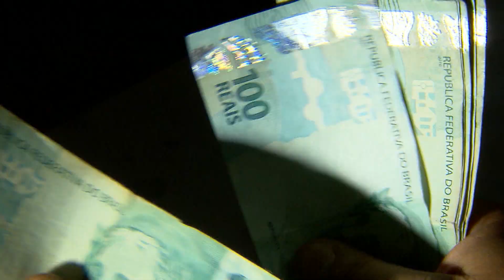Bia Haddad Maia disputará semifinal nesta sexta-feira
Bia Haddad Maia nem precisou entrar em quadra para vencer nesta quinta-feira (23). A ucraniana Lesia Tsurenko desistiu da partida devido a uma lesão no joelho direito. Dessa forma, a brasileira se classificou para as semifinais do torneio de Eastbourne, na Inglaterra.